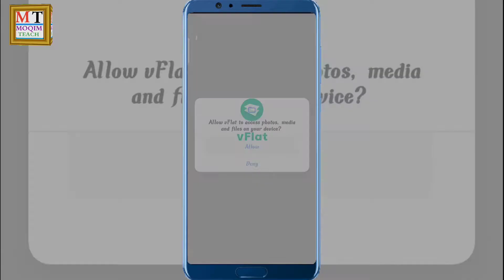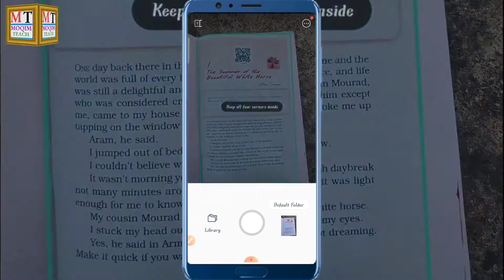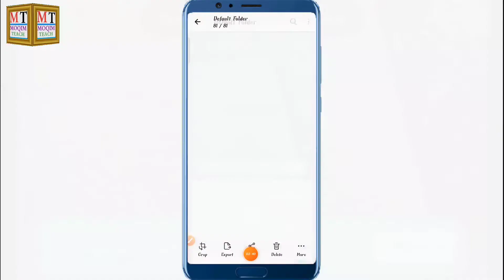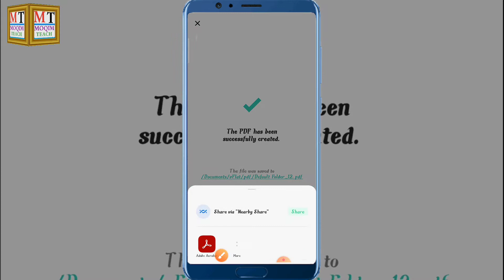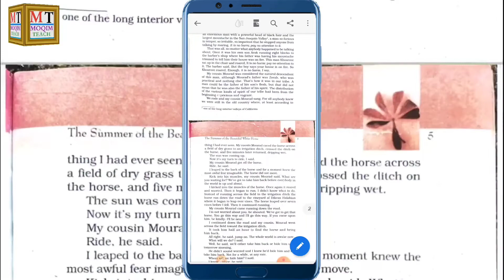How to make PDF | PDF Kaise Banayen | V Flat Use Kaise Karen| Moqim Teach